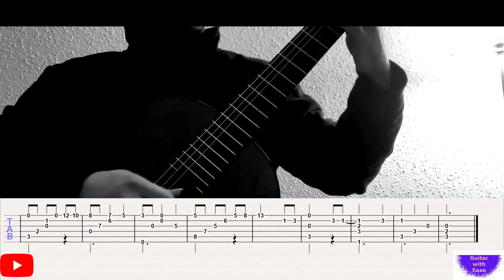Guitar Tab: #5 Fairytale Theme - Guitar with Ease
Weekly Easy Guitar Tabs! + Free PDF Files!!!

If you enjoy the tabs, please comment your feedback! it means a lot to me :)